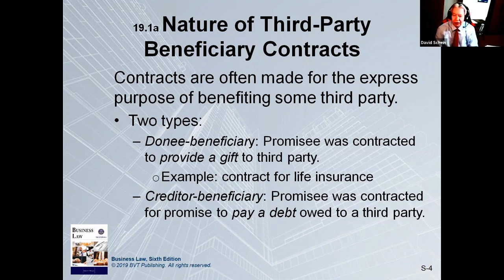Community Property & Life Insurance (Business Law 101, Episode 166)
How do community property laws impact life insurance policy benefits? Find out on Episode 166 of Business Law 101!

Thanks for joining me for this episode! I’m a Houston- based attorney, run an HR Consulting company called Claremont Management Group, and am a tenured professor at the University of St. Thomas. I’ve also written several non-fiction political commentary books: Bad Deal for America (2022) explores the Vegas-style corruption running rampant in Washington DC, while The Decline of America: 100 Years of Leadership Failures (2018) analyzes – and grades – the leadership qualities of the past 100 years of U.S. presidents. You can find my books on Amazon, and me on social media (Twitter @DSchein1, LinkedIn @DavidSchein, and Facebook, Instagram, & YouTube @AuthorDavidSchein). I’d love to hear from you!